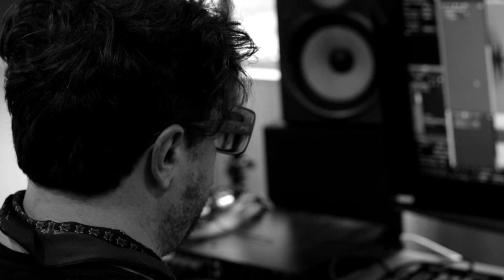LiveSession Mauro Conforti - El Héroe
Live Session 2019 - ML Estudio

Todos los derechos de vídeo reservados a Unilatina y Revolución Rock en Colombia 2019.

Música e instrumentación autorizada por Mauro Conforti en Colombia 2019.